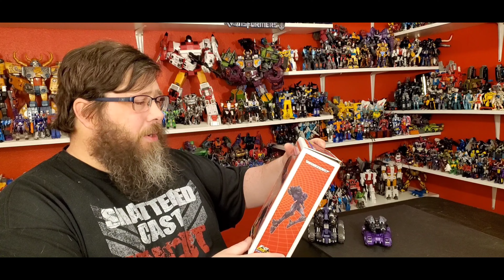Mastermind Creations Kultur (Tarn) VS Eris (Femail Tarn) Transformer Review! (IDW DJD)